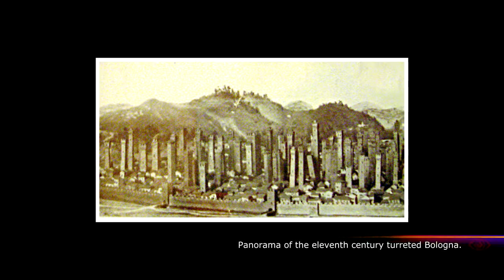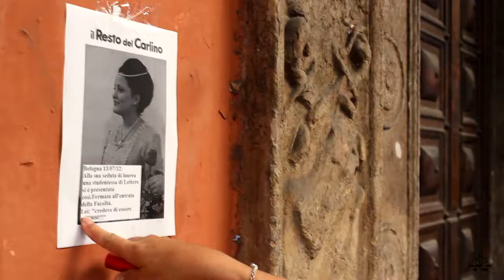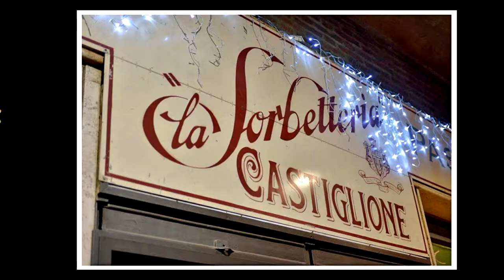Bologna, Italy. Art and life.